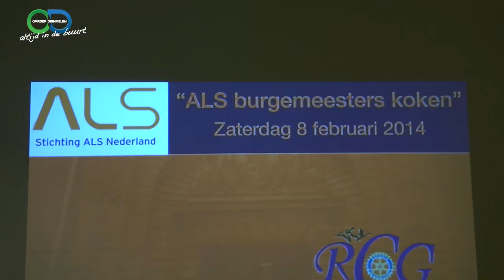ALS actie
Loes van Zwieten ging op bezoek bij Ans en Sjef v.d. Hout en heeft met hen een indrukwekkend gesprek over de ziekte ALS.